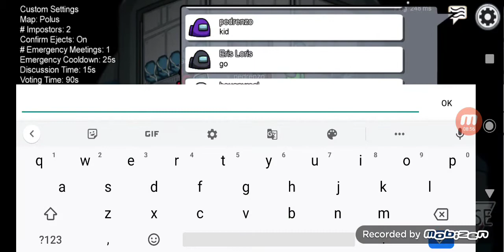primeiro vídeo de among us